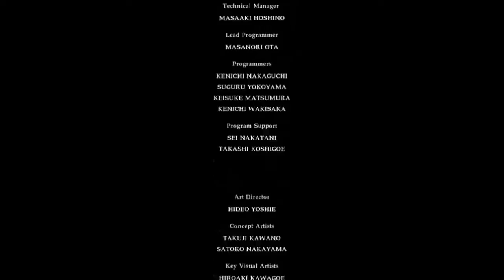Game Two - Best of Einspieler - Fanmade #4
Nach längerer Zeit habe ich wiedermal ein zusammenschnitt von Game Twos besten Einspieler produziert. Vielleicht habt ihr genauso viel Spaß wie ich beim gucken, deshalb teile ich mit euch dieses Video. Das schneiden war aufwendig, aber die Mühe wert. Ein Abo kostet auch nichts wenn ihr mehr davon sehen wollt:) Hier ist Part 4 der besten Einspieler von Game Two.